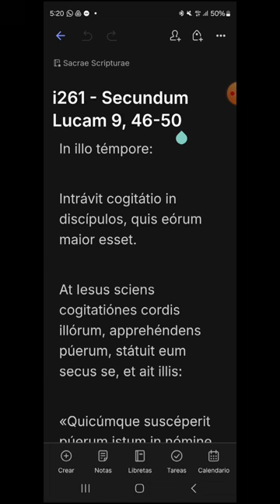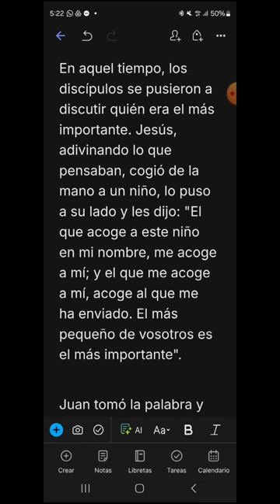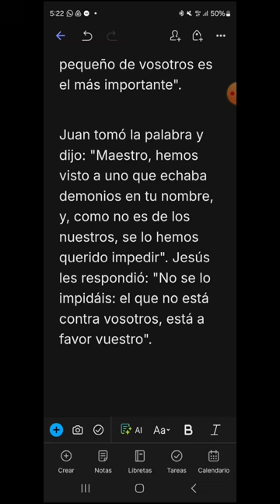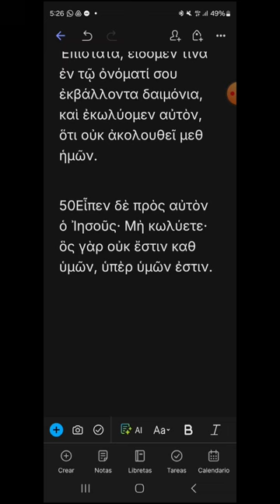i261 - Lucas 9, 46-50 - EVANGELIO DEL DÍA en Latín, Español y Griego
Lunes XXVI del Tiempo Ordinario
00:17 Latín
01:20 Español
02:11 Griego